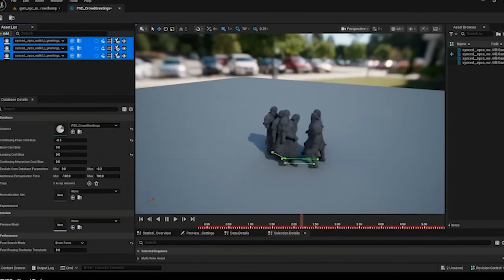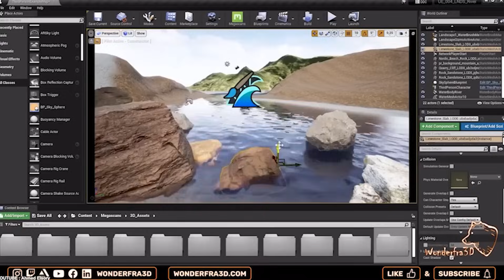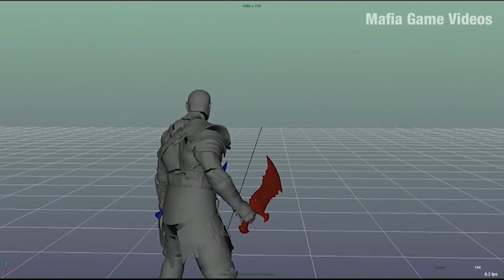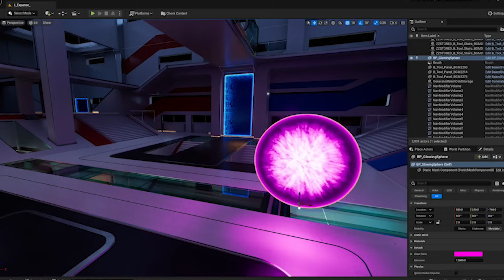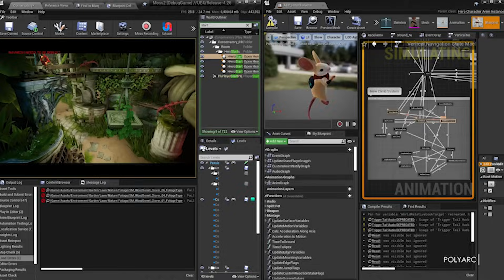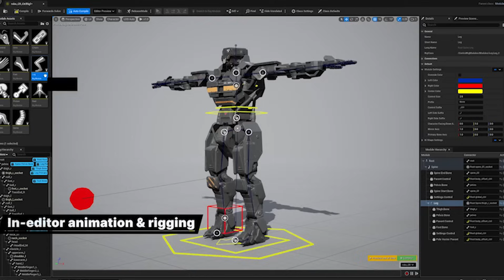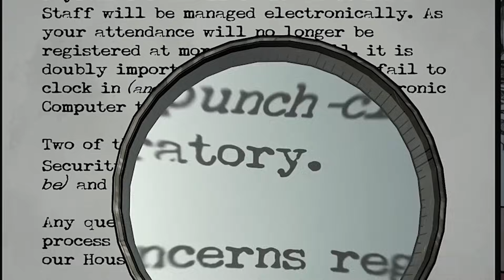Why Big Game Studios Avoid Unreal Engine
Unreal Engine is one of the most powerful game engines ever made —
yet many big game studios don’t use it for massive, long-term projects.

In this video, I explain why game developers often avoid Unreal for big projects, including:

Why AAA studios think in decades, not years

The hidden cost of engine updates at scale

Why custom engines offer more control

Performance and pipeline challenges in large productions

The business reality behind engine choices

This isn’t Unreal hate — it’s industry reality.

If you’re learning game development, 3D, or deciding between Unreal, Unity, or custom engines, this video will help you choose tools based on goals — not hype.

 Comment “ROADMAP” if you want a clear learning path for 3D & game dev